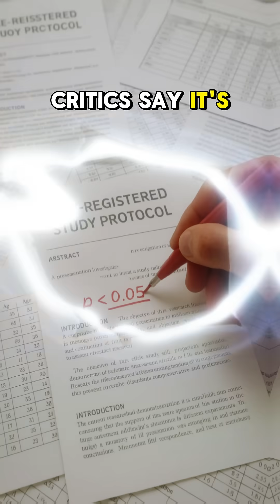Anticipatory Minds: Julia Mossbridge's Science of Predicting the Future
Dr. Julia Mossbridge’s research shows our bodies react seconds before future events—could your next hunch be physics, not fantasy?